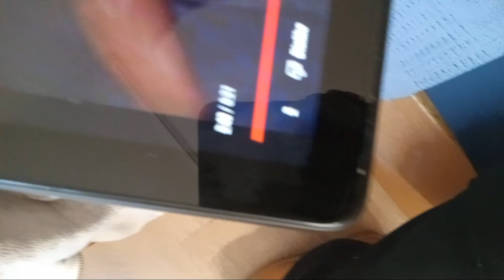suit and tie ,China white in the brain cabinet featuring jayz